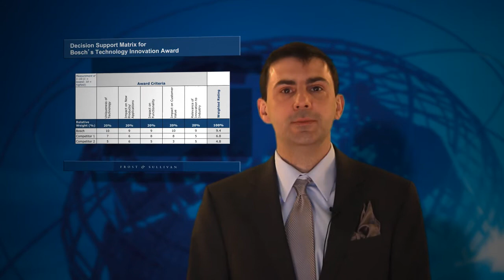Bosch Brake Components 2011 Technology Innovation Award